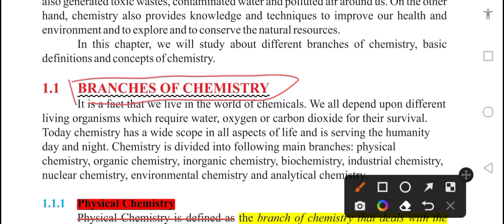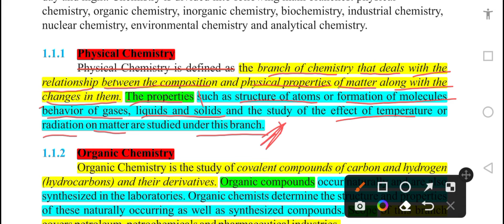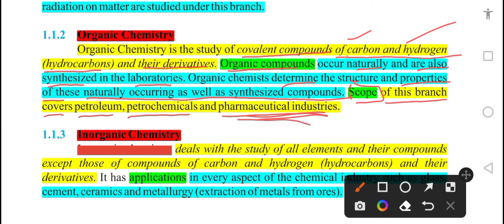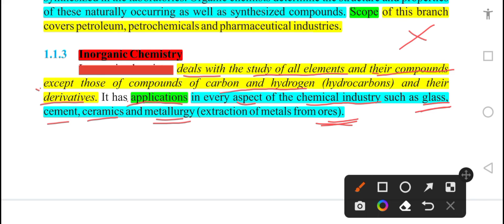Chemistry 9th || Branches of chemistry || Tips and Tricks || KOKES OFFICIAL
kokes Official
9th class online chemistry lecture federal board
Chemistry branches of chemistry
9th class Chemistry
9th class Chemistry chapter 1
online Chemistry lecture 9th class
9th class Chemistry lecture
Matric part 1 Chemistry
Introduction to chemistry class 9
branches of chemistry class 9 in Urdu Hindi
chemistry introduction in U
smart science academy
fundamental of chemistry class 9 In Urdu Hindi
lecture series class 9 chemistry